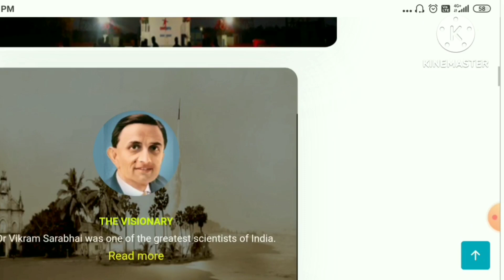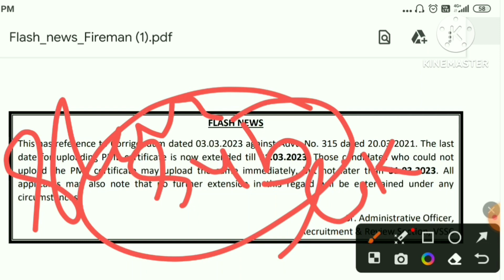ISRO Fireman RMT 315 Medical Certificate (PME) Upload करने की तिथि बढ़ गई Date Extended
ISRO Fireman Advt no. RM315 lastest update 2023 ! Medical Fitness Certificate cbt Exam date, pet pst

ISRO Fireman 315 Physical Efficiency Test (PET) 2023 ! Running 1500 meter time weight long jump rope

view Physical Efficiency Tests for Recruitment to ISRO Fire Service (Annexure-B)

DRDO MTS 2022 Expected Exam Date ! Exam Date कब आयेगी। Exam कब होगा। Admit Card Download

MP Police Constable 2022 Expected Physical & Final Cut off ! कितने नंबर आने पर फिजिकल की तैयारी करें

mathematics by preparation classes
ssc ke math ki taiyari
math ki taiyari hindi me
math syllabus
percentage
defence exam mathematics
group d exam math syllabus
geography by preparation classes
group d geography
railway ntpc geography
geography ki taiyari
geography ki taiyari hindi me
up police geography
all competitive exam geography
geography syllabus
indian geography
world geography
general knowledge
current affairs
करेंट अफेयर्स
current news